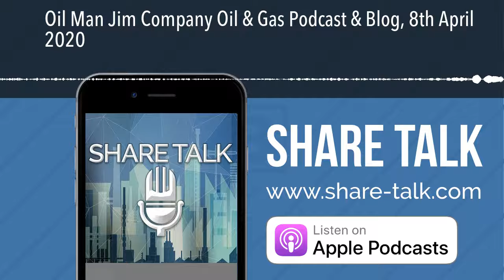Oil Man Jim Company Oil & Gas Podcast & Blog, 8th April 2020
After the Chinese debacle which knocked the share price to the floor, Providence Resources (PVR) has now agreed non-binding and non-exclusive heads of terms with the Norwegian company, SpotOn Energy, in relation to the farm out of the Barryroe oil and gas field.
SpotOn has been given a period of exclusivity until 31 October 2020 during which time they will agree an appraisal work programme for the Barryroe field and develop commercial terms with the aim of concluding a binding farm out agreement.  As a sign of good faith, they put up £300,000 of a £2.7 million fundraising at 1.5p, which will fund PVR through to April 2021, Barryroe 20% partner, Lansdowne Oil & Gas (LOGP), already being funded through to the end of this year.  It's a step forward, but very far from conclusive.